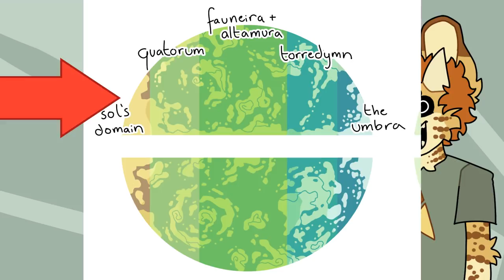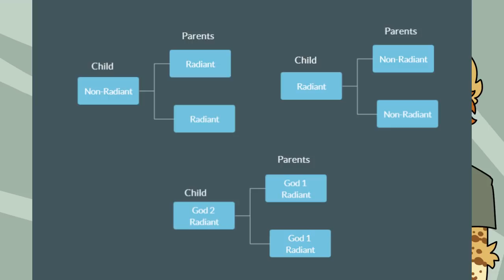Ouroboros Lock: Character Species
we've been working on this video for a few weeks and didn't expect our fantasy race topic to align with the black lives matter movement. if you can, please prioritize putting your spare time and money towards supporting BLM instead of one guy that draws cats. giving this movement and the voices behind it the support it needs is much more important than this channel.

✦Video Description✦

I ordered a microphone so in future videos i hopefully won't sound so quiet and sad !! not very proud of my talking in this video but that's just something to work on as we keep working ^^

➽ Have a video idea?

✦CREDITS✦

Ouroboros Lock is based on a D&D game the two of us were players in. We’ve changed and added to a lot of the story and characters, but there’s been other contributors along the way.